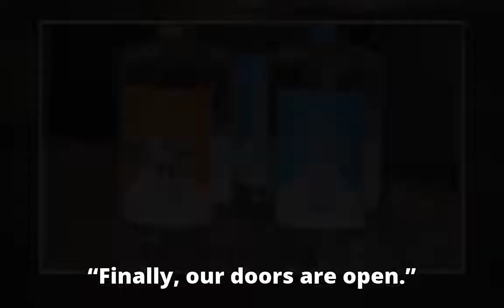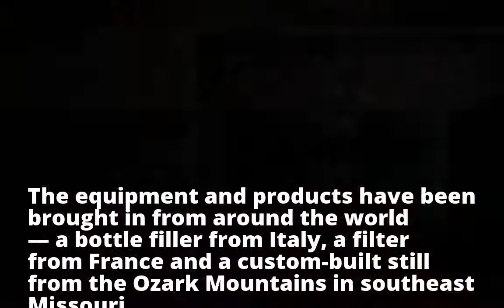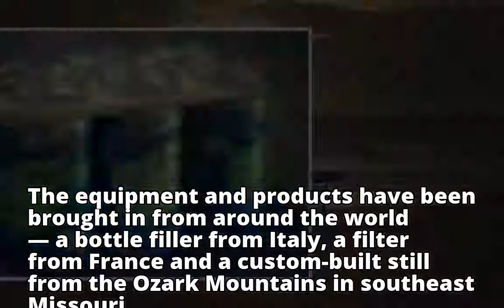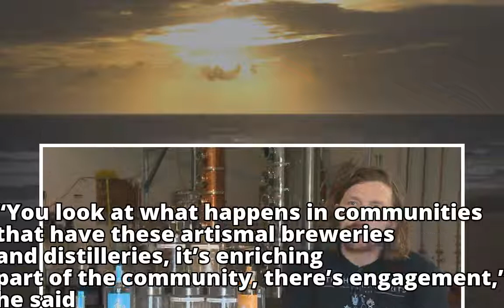After much anticipation, Edmonton’s 1st distillery opens to the public